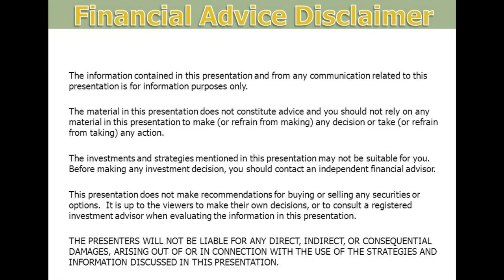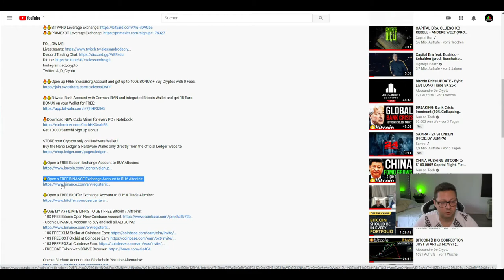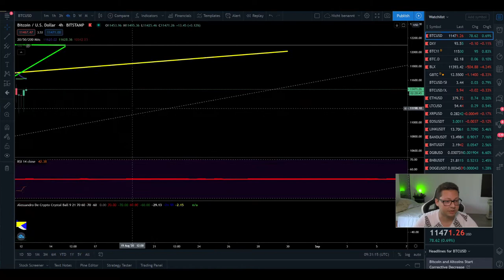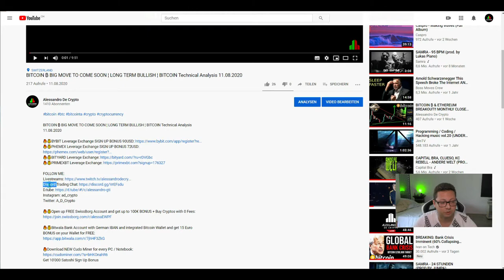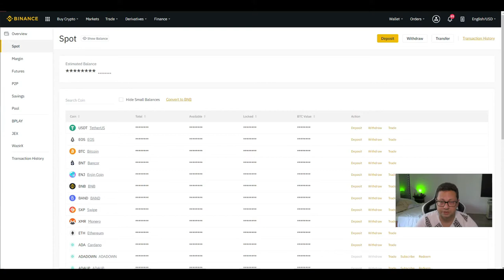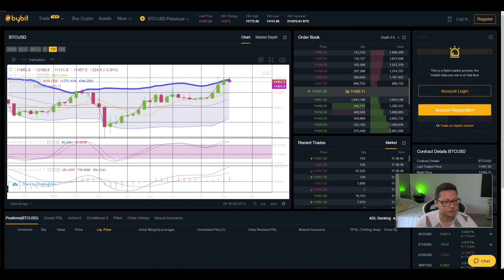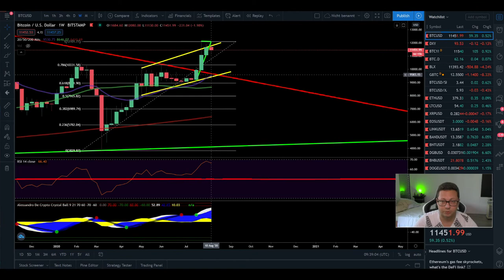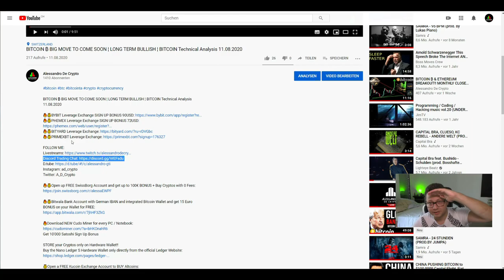BITCOIN ₿ SAVED by 20D MA for now ¦ BINANCE ALTS SHOPPING TIME ¦ BITCOIN Technical Analysis 12.08.20